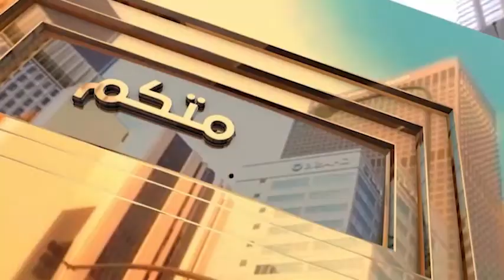برنامج بخدمتكم , حلقة خاصة بمديرية المرور العامة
بخدمتكم مع د.حازم الحربي
الضيوف:
اللواء طارق اسماعيل الربيعي / مدير المرور العامة